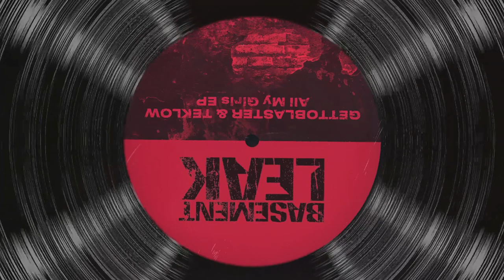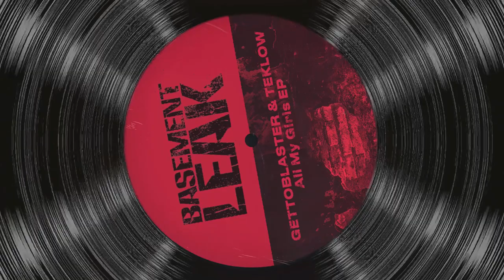Gettoblaster & Teklow - Get Ratchet (Official Audio)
BL023 - Gettoblaster & Teklow - All My Girls EP